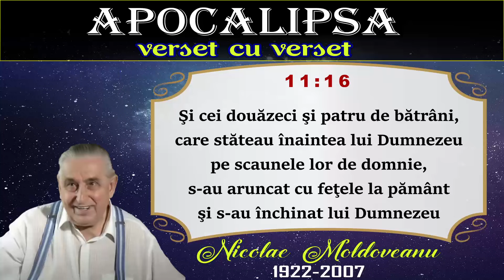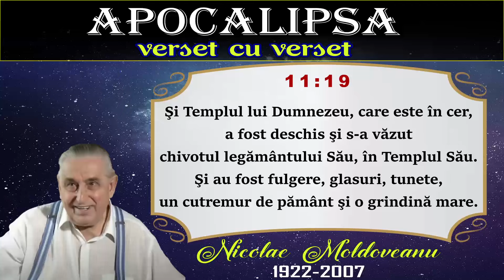(25) Trâmbiţa a 7-a (Apocalipsa 11: 15-19)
Meditaţii duhovniceşti ale fratelui Nicolae Moldoveanu la cartea Apocalipsei
00:04  Cap 11 vs 15
02:37  Cap 11 vs 16
03:57  Cap 11 vs 17
05:32  Cap 11 vs 18
07:34  Cap 11 vs 19